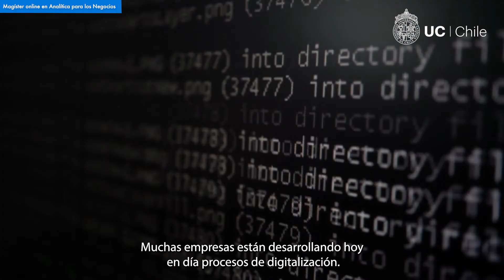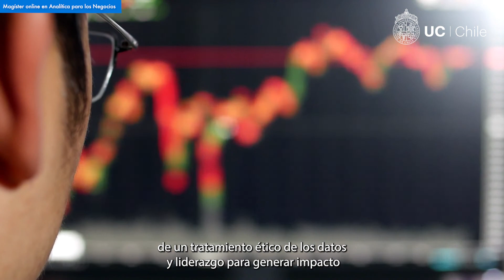Magíster online en Analítica para los Negocios - UC Chile